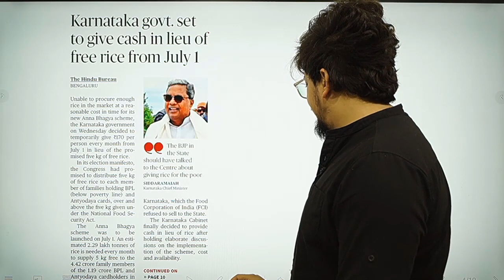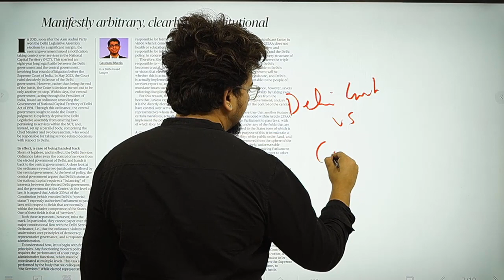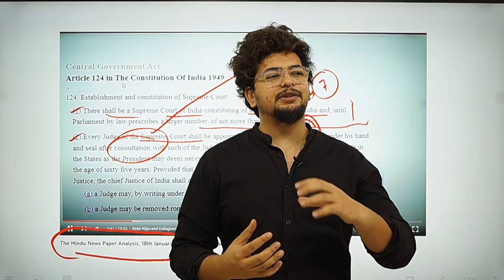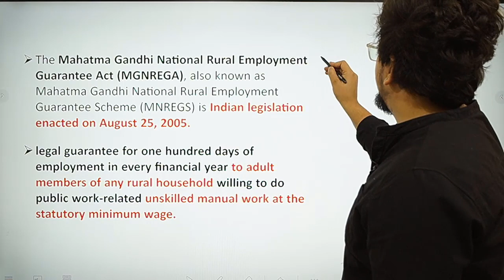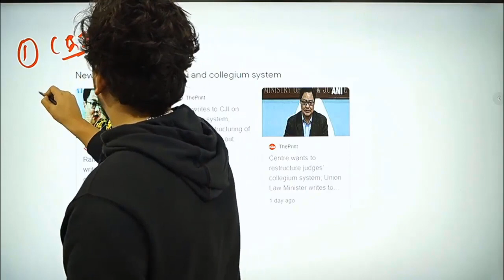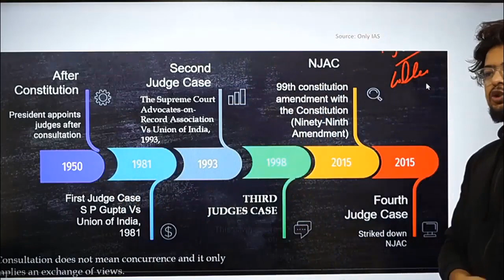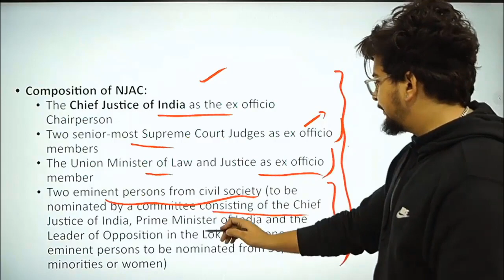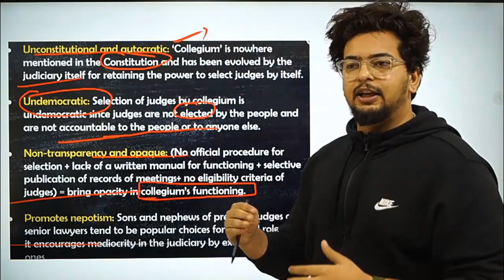The Hindu News PaperAnalysis,29th June2023 -Collegium System CLAT,AILET,CLAT PG &NLSAT2024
00:00 Introduction
00:58 Karnataka govt. to give cash in lieu of rice
02:03 PM PRANAM scheme gets Central govt.'s green light
03:07 Stray dogs menace in Kerala
03:59 Editorial Page
05:06 Supreme Court Collegium
07:22 Myanmar military airstrike
07:36 Nepal Supreme Court orders on Same-sex marriage
08:27 News on Uniform Civil Code
08:52 Last chinese reporter leaves India
09:18 Deadline extended for Aadhaar-based payments for MGNREGS
12:13 Collegium system vs Government